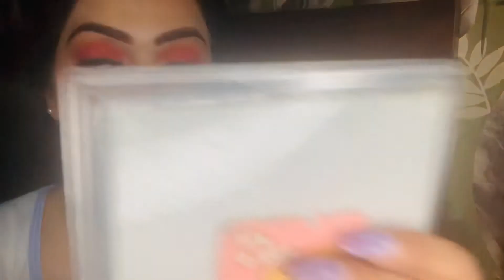Poila Baisakh Makeup Tutorial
Wish you all a very Happy Navsamvatsar 2078. Stay happy stay safe

Cheers:)